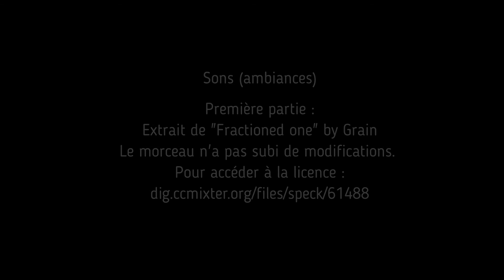Book-trailer - Dans l'ombre de Mei, Lysiane Gardino [Éditions des lacs]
Parution : 09/02/2021
390 p. - 19,90 €

Résumé : Liang, quarantenaire épanoui, était loin de se douter qu'en croisant son double à la descente du métro, sa vie allait inexorablement basculer.

Cette femme croisée au détour d'une rame allait-elle faire éclater sa vie construite sur des silences et des mensonges? Cette rencontre foudroyante va faire naître mille questions chez Liang, qui ne s’en était pourtant jamais posé sur son histoire familiale ni sur ses origines. Mais apportera-t-elle autant de réponses ? N'aurait-il pas mieux valu pour lui de continuer à vivre dans l'ignorance de ce passé qui ne demandait qu’à rester enfoui plutôt qu'affronter un avenir au péril de sa vie ?

Liang remontera le fil du temps et traversera les continents pour découvrir l’histoire de Mei. Au risque d’être happé par son ombre.

Lysiane Gardino signe un roman noir contemporain terriblement addictif sur le sujet des secrets de famille et pour lequel nous n'avons qu'un seul conseil de lecture à vous donner : méfiez-vous des apparences !

Crédits sons : listés en fin de vidéo avec liens des licences.